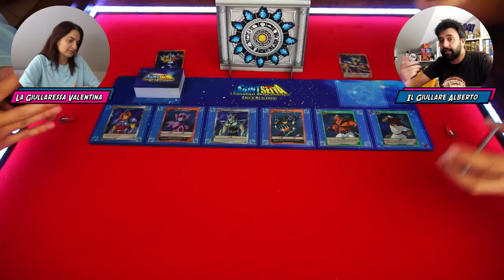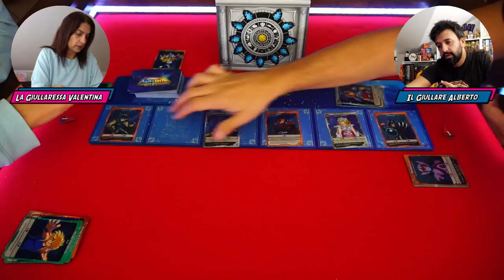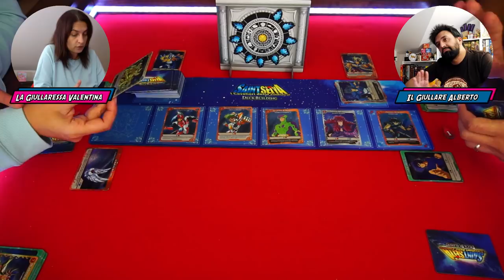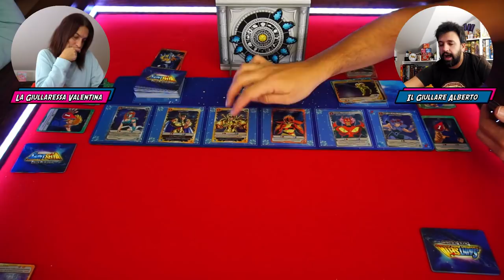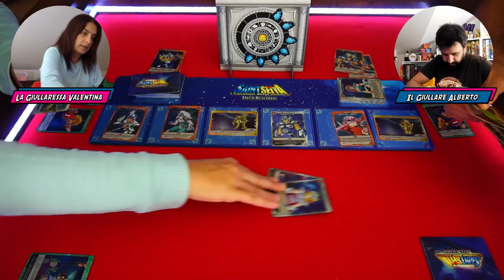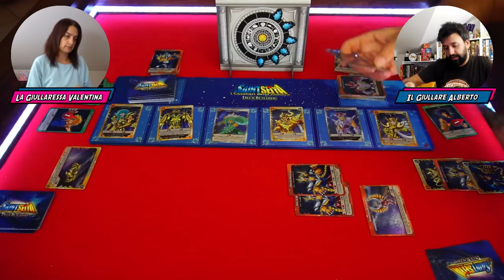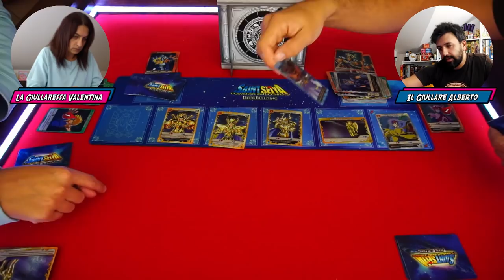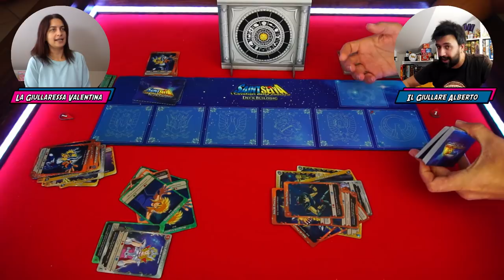I Cavalieri dello Zodiaco - Saint Seiya: deckbuilding, partita completa al nuovo gioco da tavolo!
Nell'ultimo gameplay dell'anno ci sfidiamo al boardgame dei Cavalieri dello Zodiaco in cui combatteranno Hyoga del cigno e Ikki della fenice nelle dodici case.

Se siete appena arrivati su questo canale, noi siamo I Giullari Alberto e Valentina, siamo marito e moglie, papà e mamma di Giulia e Nicolò appassionati di giochi da tavolo e teatro e su questo canale vi mostriamo partite complete a giochi per tutti i gusti e vi diamo le nostre impressioni sui titoli che giochiamo ogni settimana senza peli sulla lingua!

💻 Il nostro PC:
📽 Post produzione e montaggio a cura di Damiano